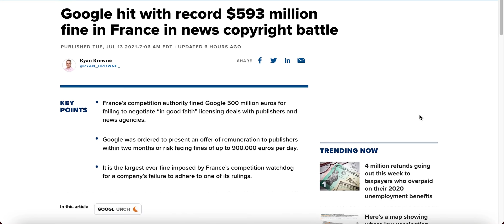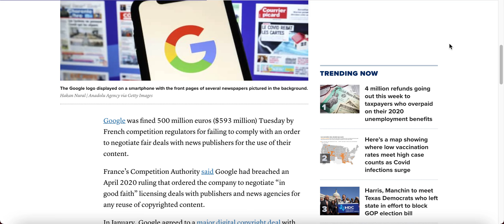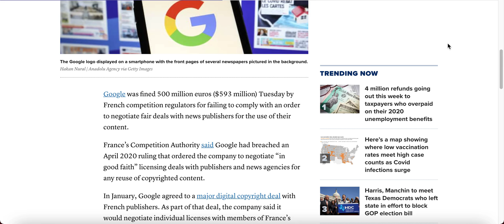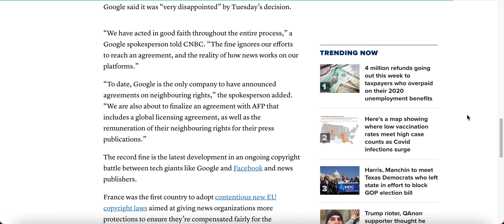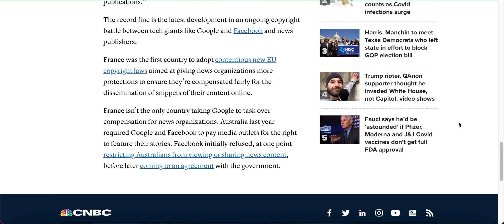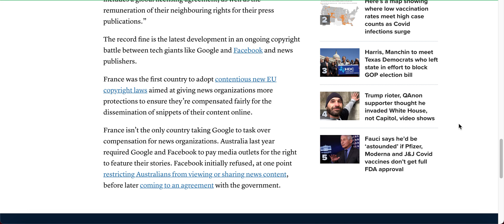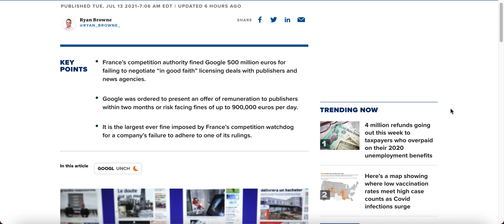Google hit with record $593 million fine in France in news copyright battle